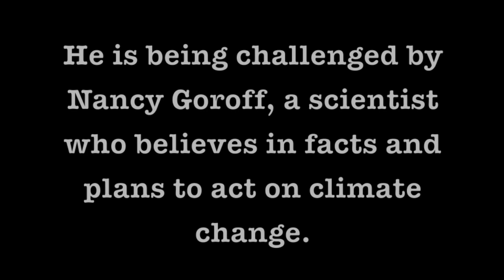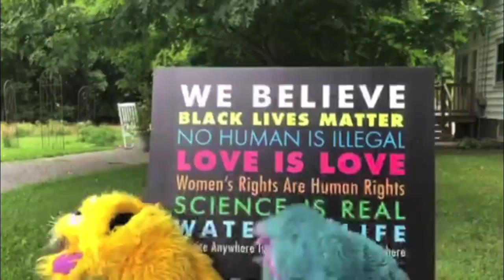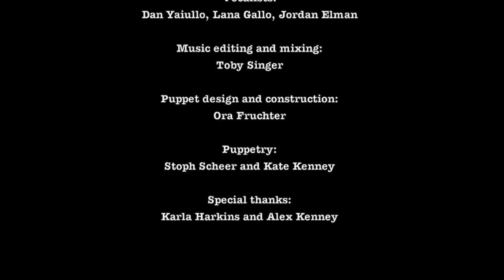Go Go Go Goroff!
An unofficial campaign music video for Nancy Goroff